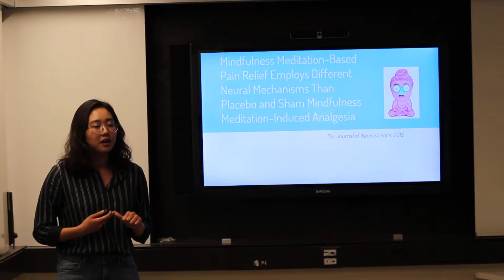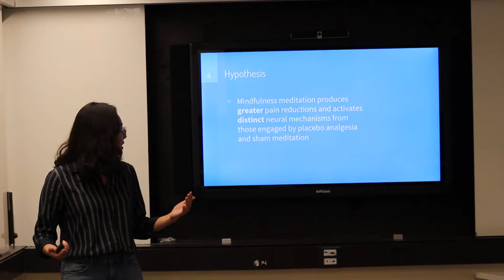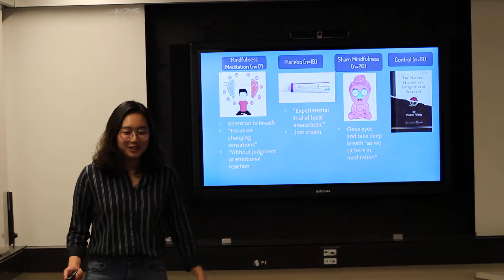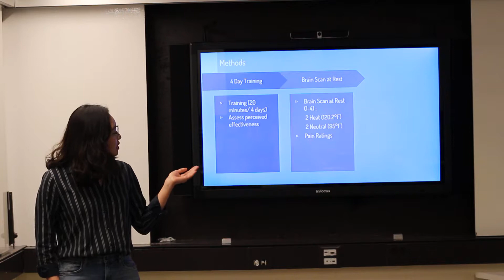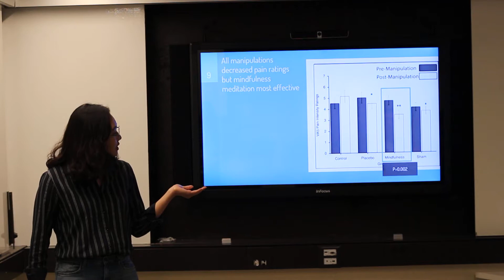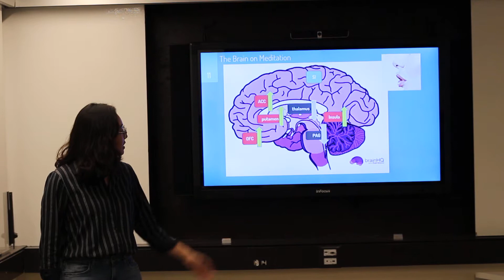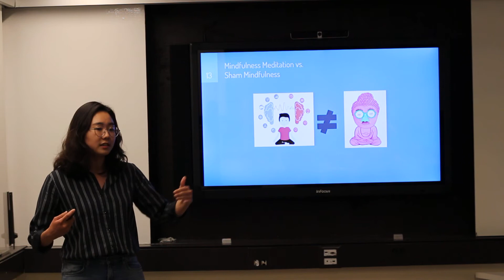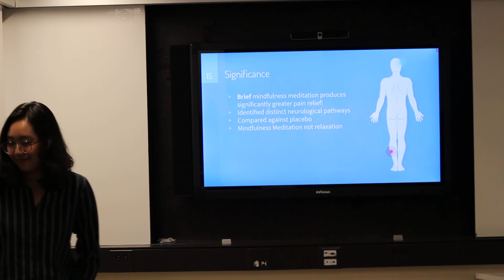Yu, Gloria HEB 1313 final